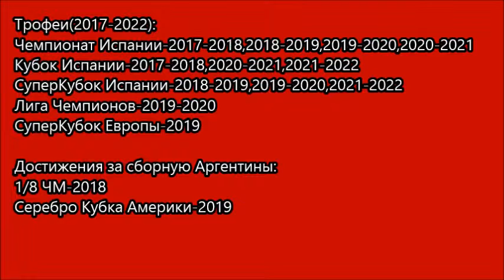Месси через 5 лет